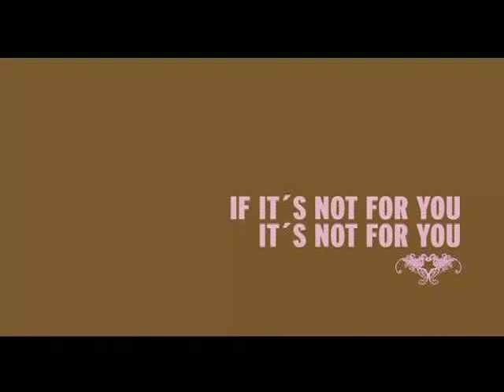Buenos Aires Independent Film Festival: Bon Jovis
Client: Buenos Aires Independent Film Festival
Agency: la comunidad, Buenos Aires
General Creative Director: Joaquín Mollá,
José Mollá
CD/Art Director: Fernando Sosa
CD/Copywriter: Ramiro Raposo
Agency Producer: Juan Manuel Menvielle
Production Company: Argentinacine
Director: Zapiola- López
Director or Photography: Javier Juliá
Executive Producer: Marcos Landajo
Producer: Carolina Pena,
Florencia Foscaldi
Art Director: Nicolás Scabini
Post Production: Che Revolution Post
Editor: Javier Correa
Sound: FX-Design